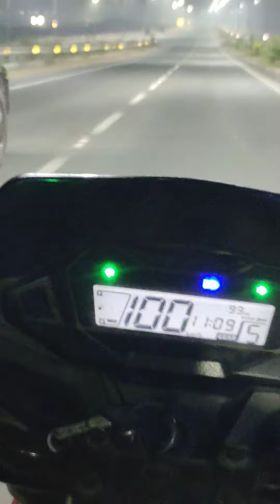Mahindra thar vs sp125 mahindra thar #patna honda nightride sp125 bihar marinedrivepatna.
I M Avinash Singh From India.